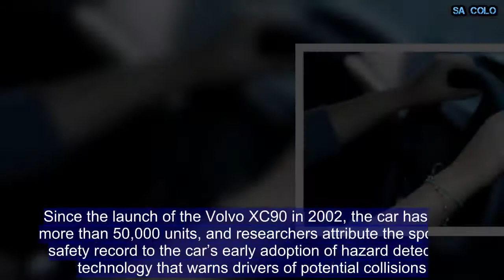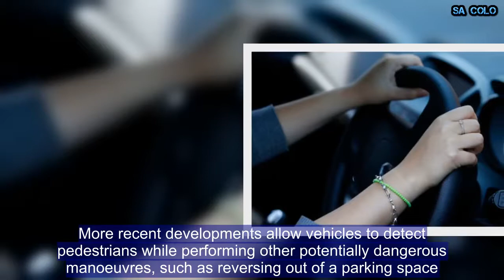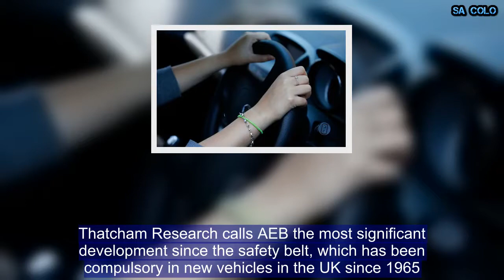Britain's safest car revealed, with no road deaths in 16 years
The country's safest car has been revealed as a Volvo model that has seen no drivers or passengers killed inside it in the 16 years it has been on sale. A high-tech safety mechanism for automatic braking saw the Volvo XC90 crowned the safest vehicle ever tested, according to independent laboratory Thatcham Research. Since the launch of the Volvo XC90 in 2002, the car has sold more than 50,000 units, and researchers attribute the spotless safety record to the car’s early adoption of hazard detection technology that warns drivers of potential collisions. Updated versions of these systems are called Autonomous Emergency Braking (AEB), and are now able to automatically apply the car’s brakes, preventing a collision from happening. While the technology is now standard for many vehicles, including the Volkwagen Golf and several Mercedes models, the Volvo XC90 was one of the first to develop it. There are various forms of AEB, but many work using lasers, cameras or a radar to detect other vehicles or pedestrians.  The technology is similar to automatic cruise control systems that detect the rear bumper of other cars on a motorway, and match their speed. More recent developments allow vehicles to detect pedestrians while performing other potentially dangerous manoeuvres, such as reversing out of a parking space.  Thatcham Research calls AEB the most significant development since the safety belt, which has been compulsory in new vehicles in the UK since 1965. Thatcham says AEB could save 1,100 lives in the UK over the next decade, and more than 122,000 casualties. The technology also has the potential to reduce car insurance premiums, as evidence suggests that its use can lower the risk of collisions by up to 38 per cent. Although AEB systems are expensive to replace if they are damaged, the lower risk for insurers can result in lower premiums. Research by the BBC suggests that the cost of insurance on a 2018 Volkswagen Golf with AEB is 10 per cent lower than a 2011 model without it. Overall, one in three cars on sale in the UK comes with AEB, and a further one in three has it as an optional extra.